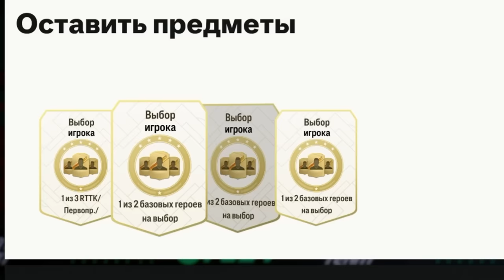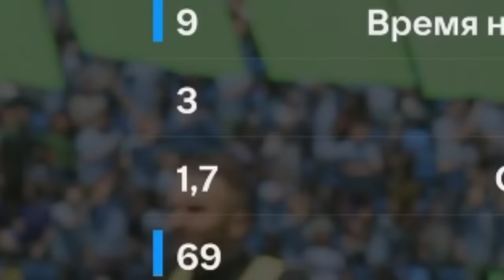ПОЙМАЛ КАРТУ за 2 МИЛЛИОНА 😍 ПИКИ на ГЕРОЕВ / ГЕЙМПЛЕЙ тут ТОЖЕ ЕСТЬ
Playstation - Pandawhithe